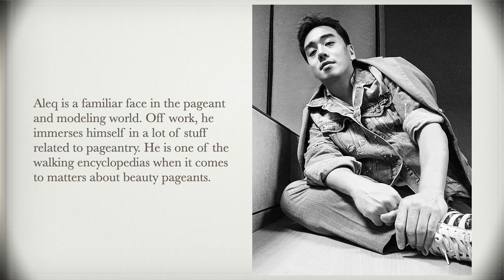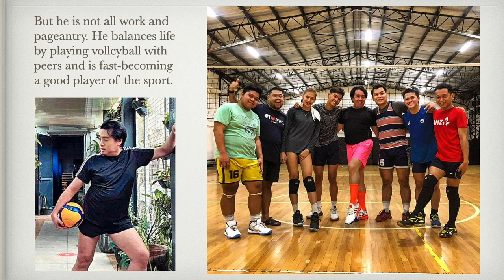Interview w/ Banker & Pageant Aficionado ALEQ AFRICA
This is Aleq Africa, a pageant aficionado and a banker. Know more about him through this interview. Please watch!